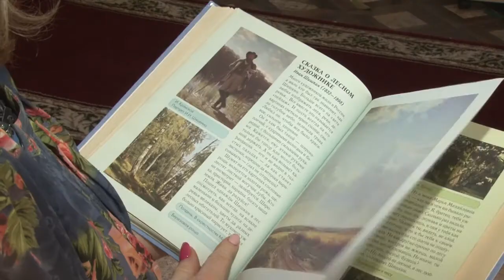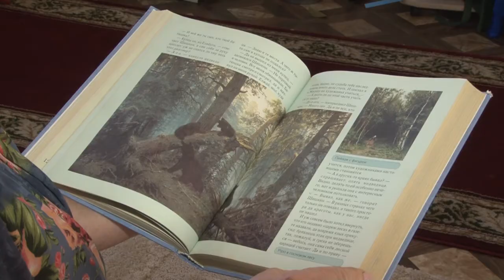Сказки о русских художниках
Культурно-досуговый центр «Молодежный» ведет активную просветительскую работу в режиме онлайн. Недавно на своем Yotube-канале центр запустил цикл «Сказки о русских художниках».